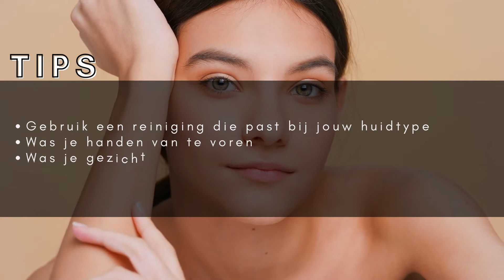Waarom je huid dagelijks reinigen? | Beauté geeft antwoord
WAAROM HET ZO BELANGRIJK IS OM JE GEZICHT (GOED) SCHOON TE MAKEN

Twee stuks fruit, 250 gram groente, genoeg beweging, check. De dag is voorbij en op het gebied van zelfverzorging ben je honderd procent tevreden met jezelf.
Heel goed, houden we van. We willen alleen nog wel één ding aan je gezondheidsrijtje toevoegen: het goed reinigen van je huid.

Het belang daarvan wordt namelijk nog wel eens onderschat. Goed, de meeste vrouwen/mannen weten inmiddels dat je er verstandig aan doet om voor het slapen je gezicht schoon te maken.
Maar waarom dat eigenlijk zo belangrijk is?
We leggen het uit.

VUIL
Je huid verzamelt gedurende de dag veel vuil. Denk aan luchtvervuiling, je eigen make-up en – vooral nu, tijdens de zomer – lagen en lagen zonnebrand.

Daarnaast heeft je gezicht ook nog te kampen met je eigen handen die tig keer per dag in je gezicht wrijven, én met natuurlijke talgproductie en ophoping van dode huidcellen. Dat alles bij elkaar zorgt ervoor dat je aan het eind van de dag standaard rondloopt met een wasachtige laag vuil op je huid.

GEVOLGEN
Haal je die laag er niet (goed) af, dan krijg je sneller dan je zou denken te maken met rimpels, ontstoken ogen, een doffe huid en ontstekingen die pukkels (en uiteindelijk acne en rosacea) kunnen veroorzaken. En zeg nou zelf, je gaat ’s ochtends toch echt vrolijker en zelfverzekerder de deur uit als je met een fris, egaal gezicht naar buiten kunt stappen.

SCHOONMAKEN
Kortom: het schoonmaken van je gezicht is belangrijk om een mooie huid te behouden, maar ook om honderd procent van jezélf te blijven houden. Reden genoeg om massaal naar de reinigingsproducten te grijpen, zou je zeggen. Niets is minder waar. Of nou ja, niets… Uit recent onderzoek blijkt dat veertig procent van de mensen hun gezicht op de verkeerde manier wast.

Zo zouden de meeste mensen gemiddeld slechts twintig seconden de tijd nemen om hun huid schoon te maken, terwijl dat lang niet genoeg is om al het opgehoopte vuil te verwijderen. Ander gevolg: de nacht- (of dag)crème die je vervolgens opsmeert zal een minder effectieve werking hebben, omdat-ie niet voldoende in de huid kan binnenkomen. Zonde van je geld, zonde van je huid.

BEAUTÉ HELPT
Hoe je je gezicht dan wél moet schoonmaken?
Dat leggen we je graag uit en helpen je graag bij het maken van de keuze voor een juiste reiniging.
Tijdens een huidscan kunnen we jouw huid meten en resultaten meten van het effect van juist cosmetica gebruik.

Stralende groet,
Vincent van Beauté